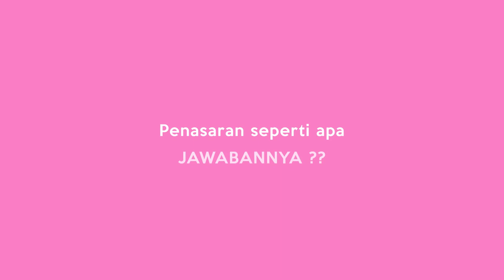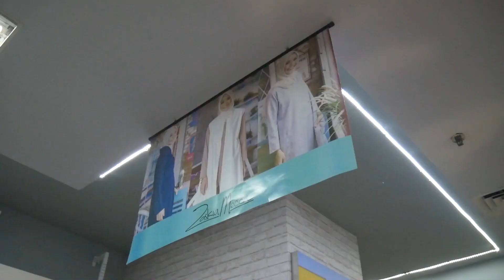|| ZM x YOU || KOLEKSI TERBARU ZM ZASKIA MECCA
|| ZM x YOU || dalam proses produksi produk ZM Zaskia Mecca kali ini, kami mengajak ZM Girls untuk berkolaborasi dengan mengajukan beberapa pertanyaan serta harapan ZM Girls untuk produk ZM Zaskia Mecca kedepan!
Daaan, inilah hasil serta salah satu gambaran produk printing eksklusif dalam koleksi terbaru kami! Bagaimana menurutmu?